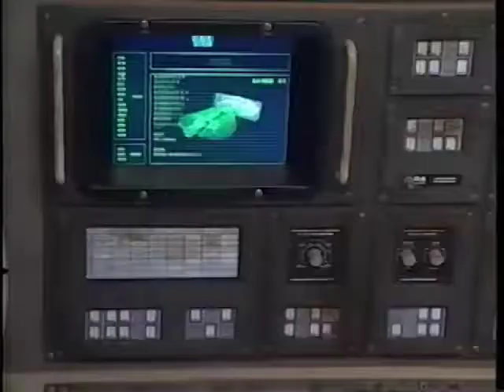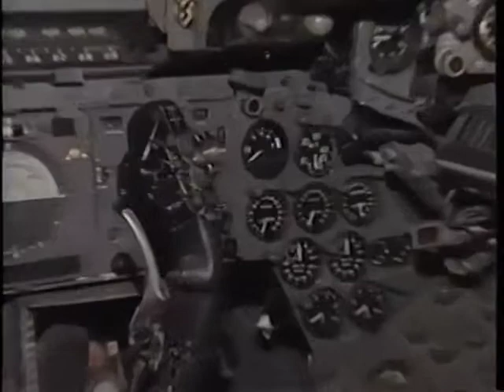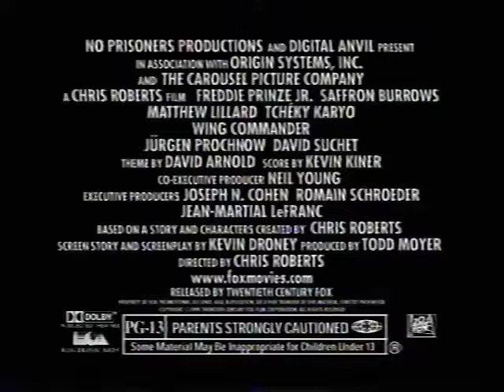Wing Commander behind the scenes featurette - recut for fun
This is the movie's making-of featurette re-edited from the EPK.  The visuals aren't too different.  Mostly I've changed the music to music from wc3 + 4 thanks to George Oldziey's lovely orchestrations and I've replaced the name title cards with a WC1 style font.
I really love the movie's score but this is just a fun experiment to see how it feels with the game music.